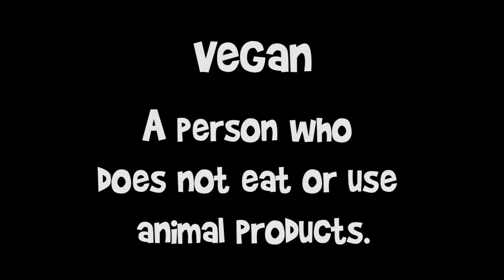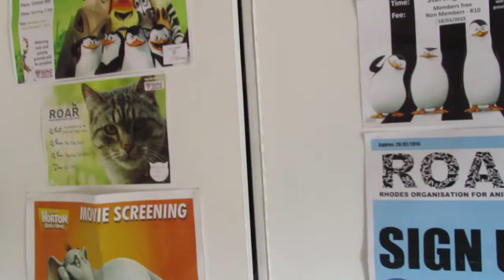Lauren Buckle - animal rights activist and environmentalist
Report by Christian Stroud